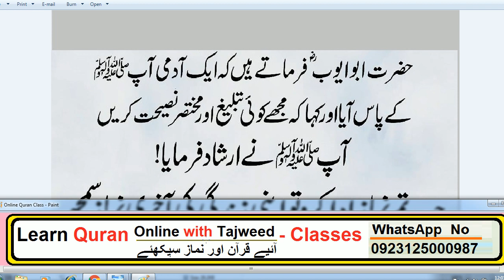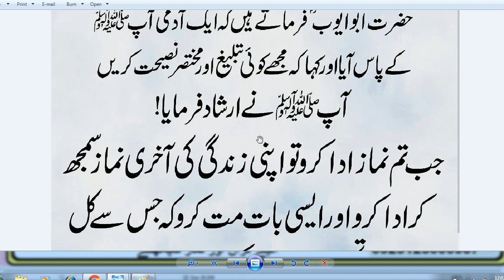Daily amal every Muslim. // HAZRAT MUHAMMAD (S.A.W) na formaya